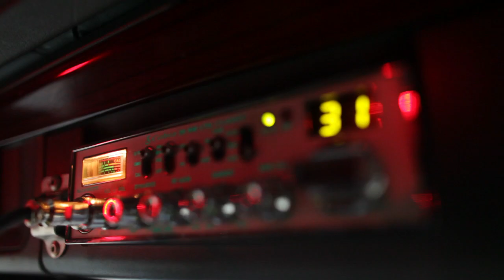Mehoopany Wind Farm in Pennsylvania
The town of Noxen, Pennsylvania welcomes the Mehoopany Wind Farm, a joint project between BP Wind Energy and Sempra U.S. Gas & Power. Set to be the largest wind project in the state of Pennsylvania, the Mehoopany Wind Farm moved into full construction in July 2012. Residents share how the community has been rejuvenated by the project, which will create about 250 jobs at the peak of construction. Once complete, the 9,000-acre wind farm will generate enough electricity to power over 40,000 homes.